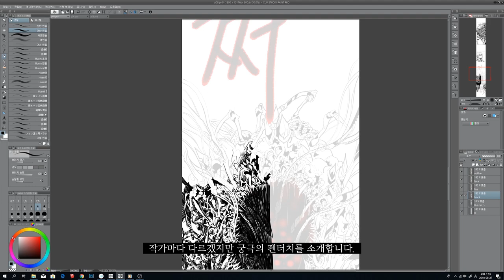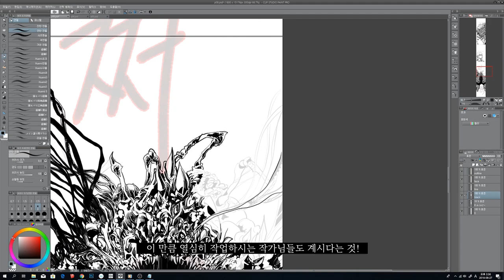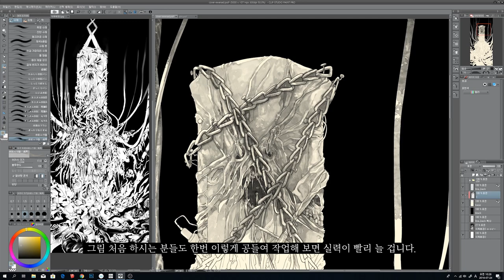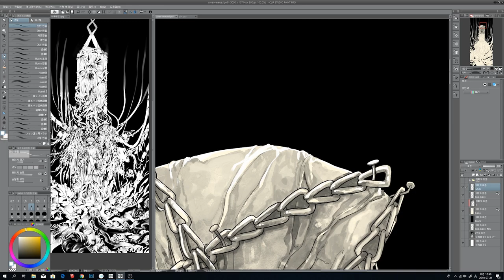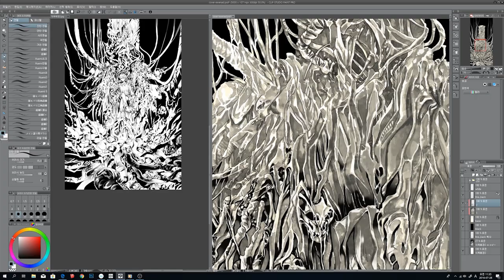배경그리는 방법? 펜터치로 배경 그리기! -웹툰전문학원 위코믹스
오늘은 펜터치로 배경 그리는 방법을 소개합니다.
배경, 디테일 묘사를 펜터치만으로 해결하는 방법입니다.

[ 위코믹스 | 웹툰 전문 학원 ]
만화 웹툰 전문 위코믹스